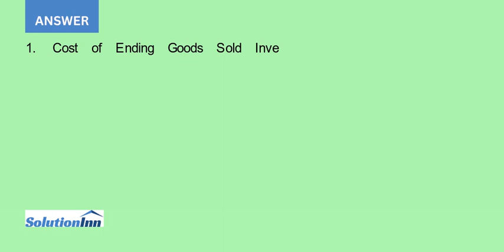Stellar Inc s inventory records show 300 units on hand on November 1 with a unit cost of 4 each T...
Stellar Inc.s inventory records show 300 units on hand on November 1 with a unit cost of $4 each. The following transactions occurred during the month of November: All expenses other than cost of goods sold amount to $2,000 for the month. The ...